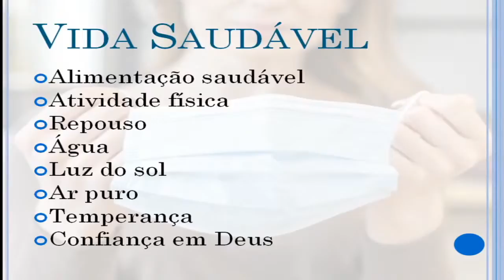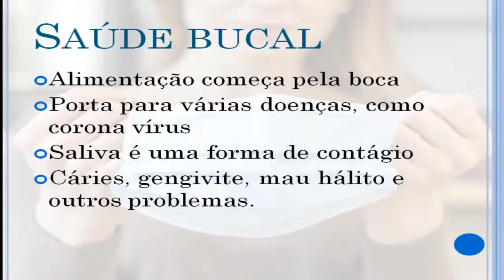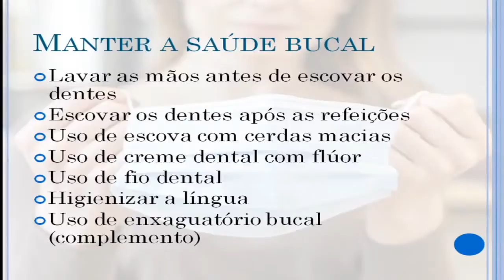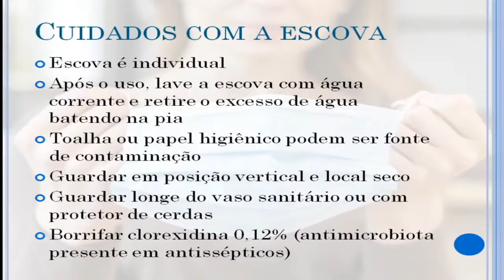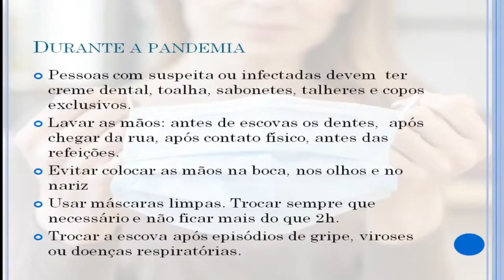Saúde Bucal | Momento da Saúde | Miki Watanabe | IASD Marco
Dicas sobre como cuidar da sua saúde bucal

Deseja receber estudos bíblicos? Clique no link a seguir
Deseja fazer parte de Pequeno Grupo (PG)? Clique no link a seguir

📪 Endereço:
Tv. Barão do Triunfo, 3590 - Marco, Belém - PA

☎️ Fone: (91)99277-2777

💒 Cultos:
Sábados - 8h e 11h
Domingos - 19h
Quartas-feiras - 19h

🤲 Suas doações podem ser feitas nas seguintes contas:

BRADESCO
​Favorecido: UNB I ADVENTISTA 7 DIA
Agencia: 2831    Conta 25187-9
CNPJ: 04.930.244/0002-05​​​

​Favorecido: UNIÃO NORTE BRASILEIRA DA IGREJA ADVENTISTA
Agencia: 1686-1
Conta: 154388-1